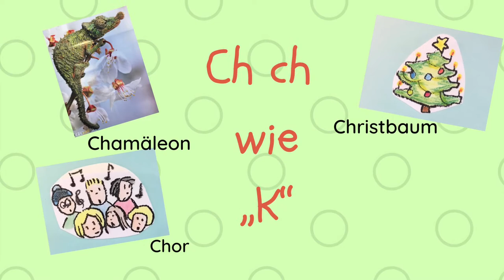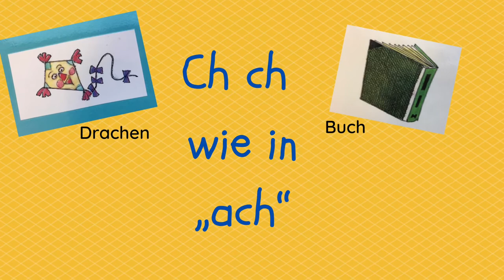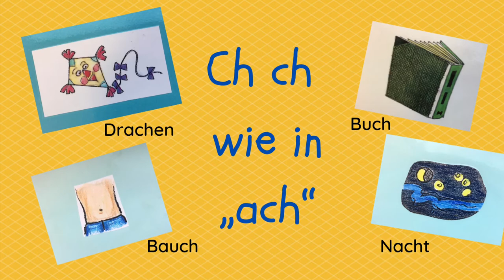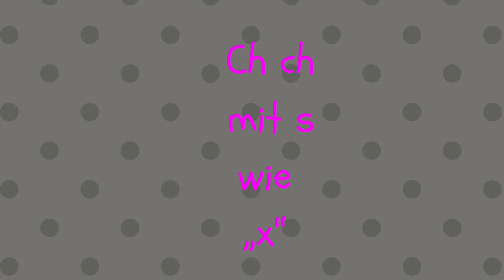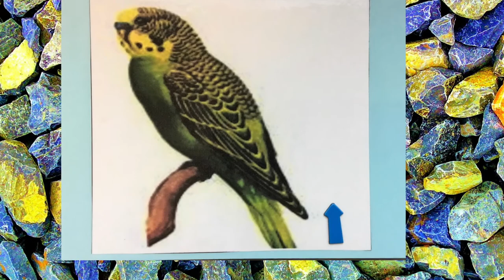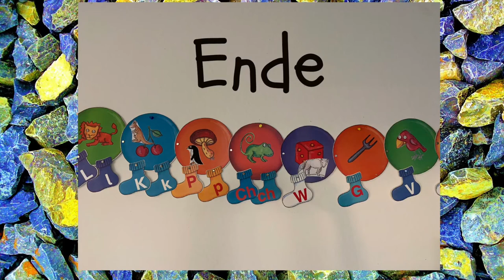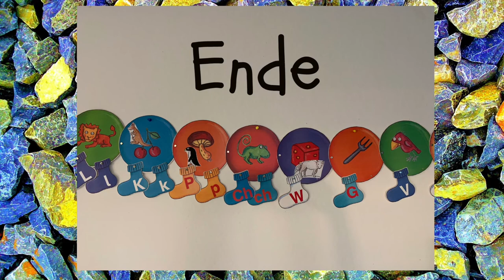Wie hört sich das Ch ch an?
Buchstabenanalyse akustisch, Ch ch, 1. Klasse Erstlesen